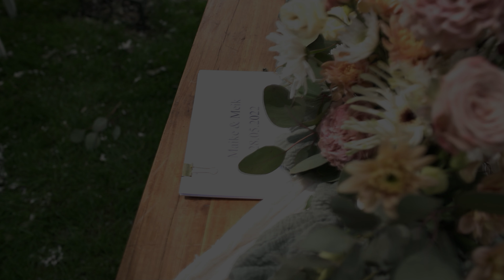Hochzeit Maike & Meik